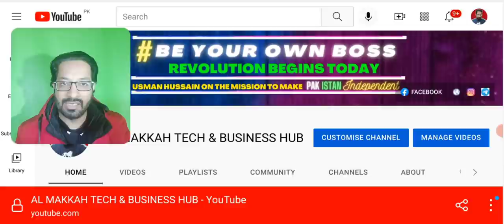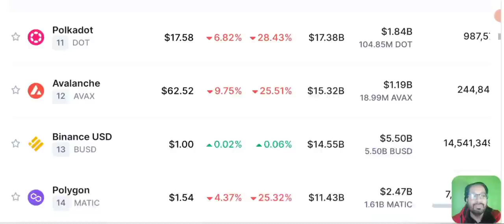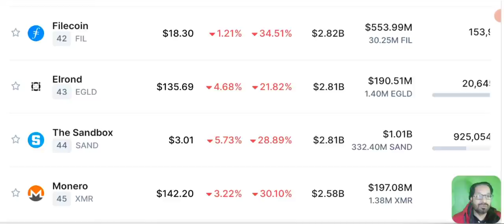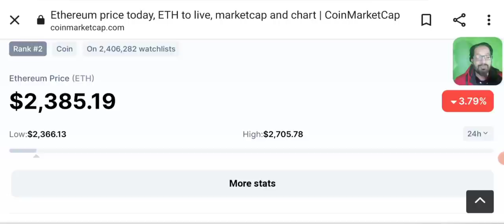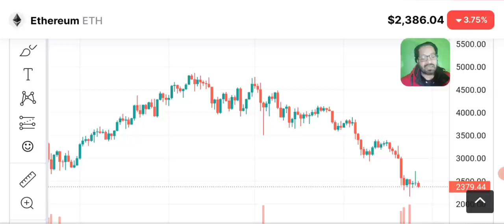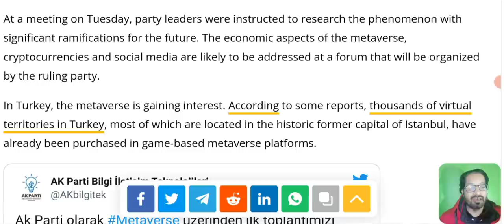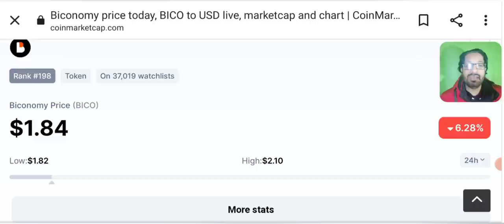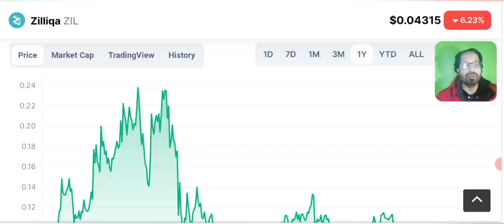WHY CRYPTO MARKET IS CRASHING- BTC PRICE PREDICTION